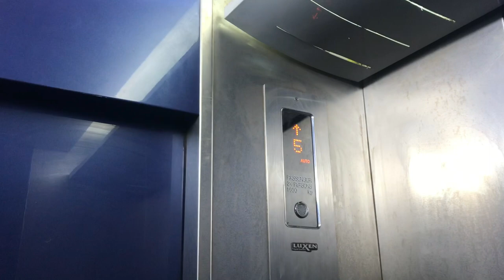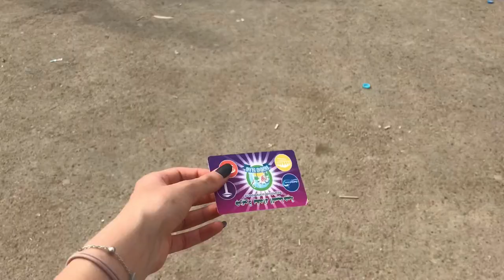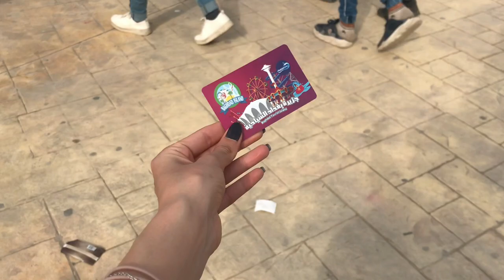Picnic, Jet Ski & Games, Baghdad Island 🍦🇮🇶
Instagram (@llnabll)

Please support me to keep on posting new videos
and Sharing the video with your friends